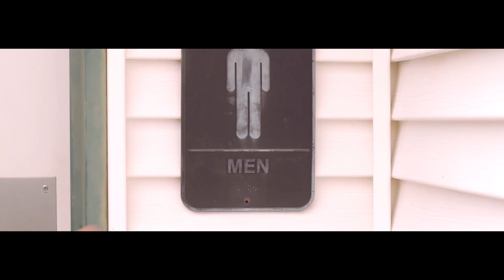Unamused Dave - Neglection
Music video for Neglection performed by Unamused Dave.